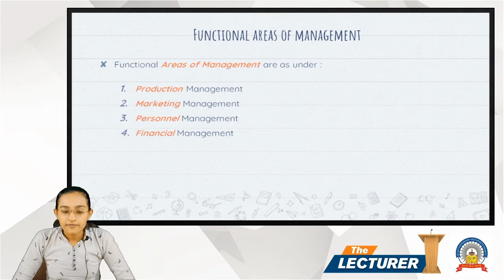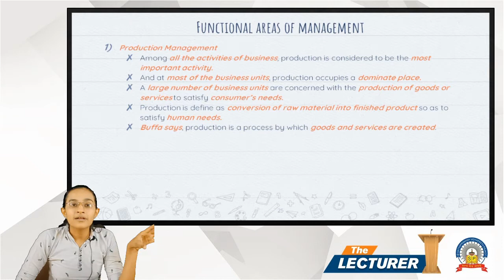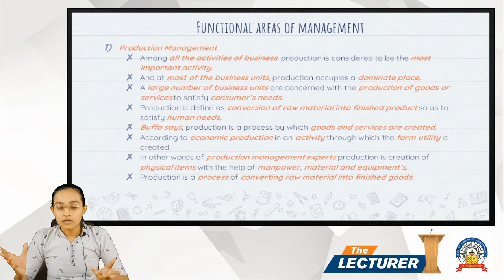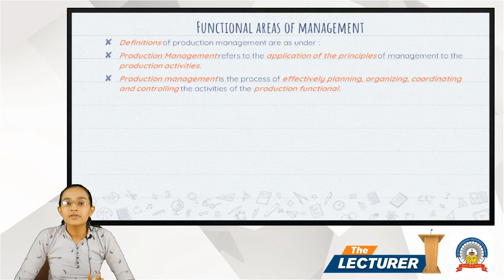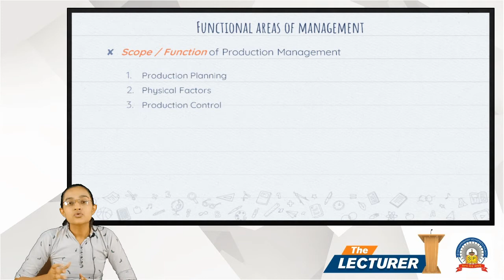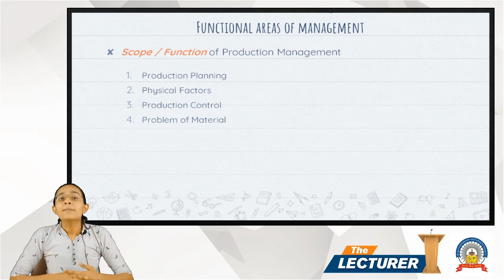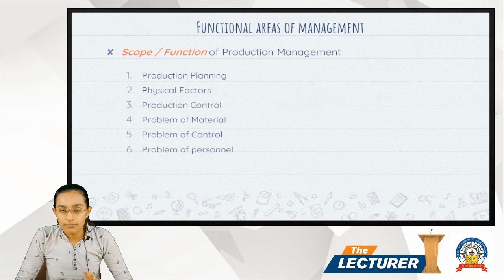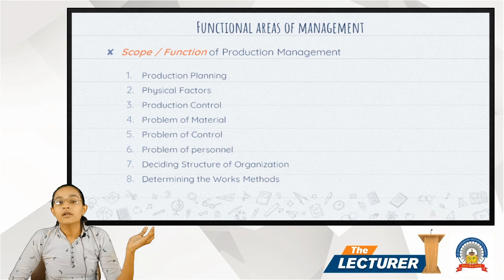Chap.: Management Topic: Functional Areas of Mangt. P-1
Hi All,